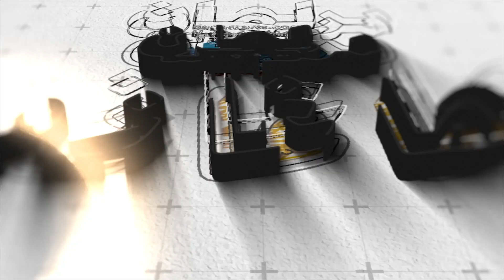ديرها غا زوينة.. شوهتنا شوهة الله يدير تاويل الخير